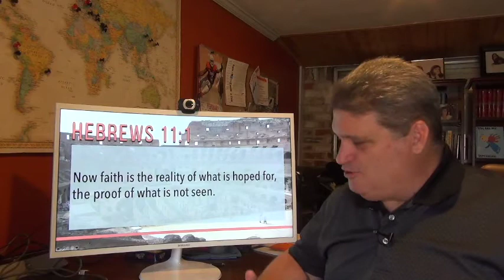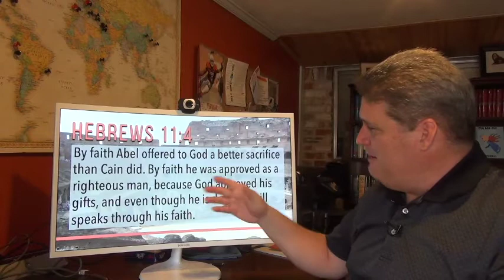Bible Studies for Life - Spring 2020 - Session 4 - Hebrews 11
Steve Brazzel gives a brief overview and some insights into the passage being used in session 4, Spring 2020 of Bible Studies for Life.